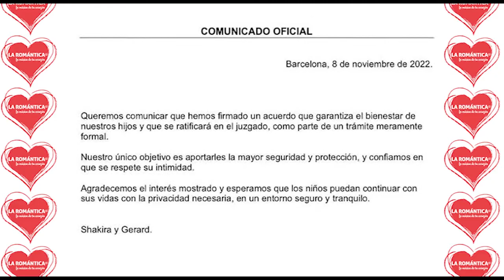Elchismecito con Soniamanzano 🍎 y JairMendez 👀👂🏼 en súbeleaturadio 📻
Entérate de las noticias del espectáculo que trae nuestro querido Jair Méndez y SoniaManzano 🍎. Shakira y Pique llegan a acuerdo de separación, Shakira sera la representante de la marca burberry, esto y mucho mas en elchismecito